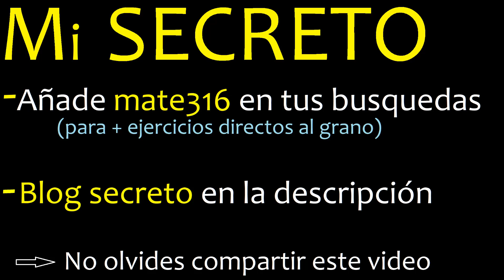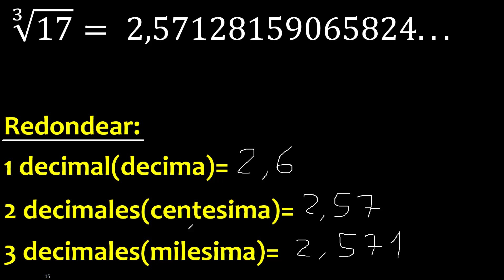∛17 raiz cubica de 17 , resultado , raiz 3 , redondeo , valor redondeado